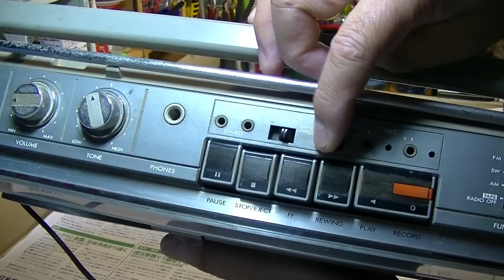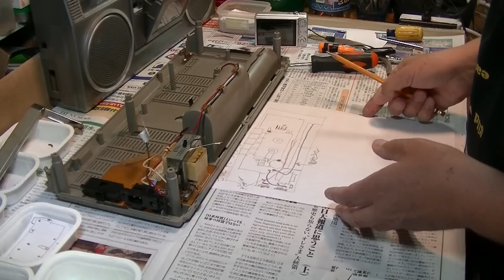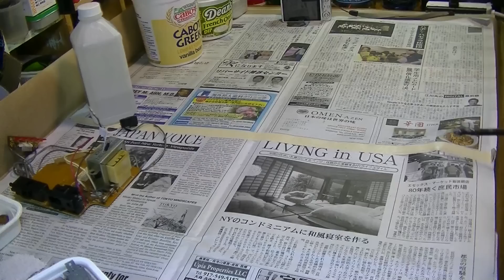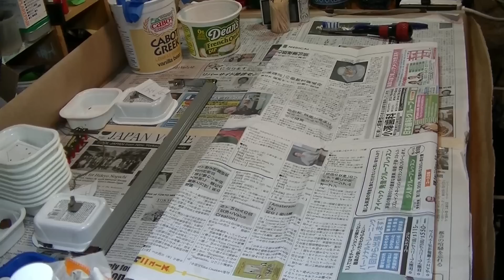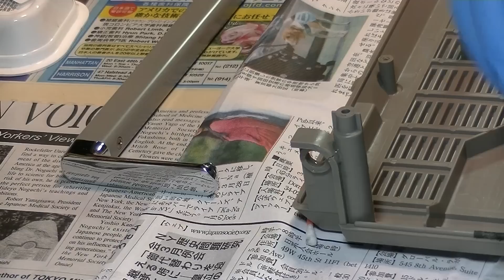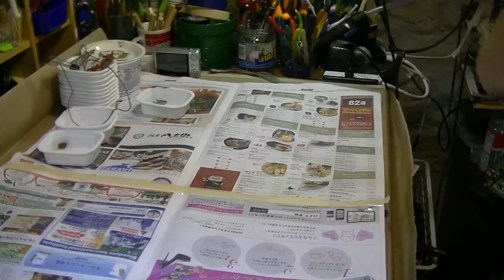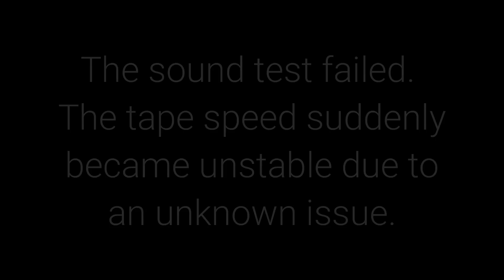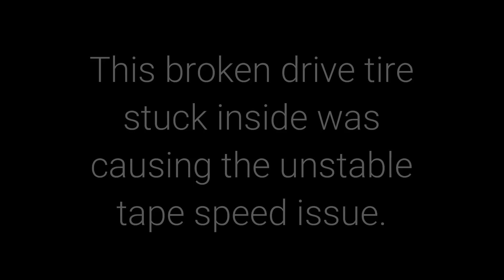JVC RC-373JW '80s Biphonic Boombox Cassette Deck Repair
This portable size boombox is a well built, nice design and sounds good. At the first test, the radio was okay but the cassette deck had a problem. While FF and REW were in working order, in the PLAY mode take-up reel did not spin.

It was because a small tire that spins take-up reel was broken off. I did not have a proper size of the replacement tire, I used o-ring and it worked like a charm.

The head was demagnetized, and the tape speed was adjusted. However, when I did the sound test,  suddenly the tape speed became unstable due to unknown issue. Later I found out there was a broken drive tire inside of the mechanism.

The broken handle mount was reattached with 2 kinds of a strong bond and was sanded down to the just fit size.

Took me a total of over 14 hours work, it was fun adventure for me.

Join my instagram, I upload restoration pictures on time, some of them you won't see in the video but only instagram.

Demonstration tape (Hitachi original)
1) Battle of Jerico

The owner of this boombox is Ralf in NY. Thank you for letting me to restore your precious one.

I appreciate if you fund me for the new camcorder and my next youtube projects.

Teddy